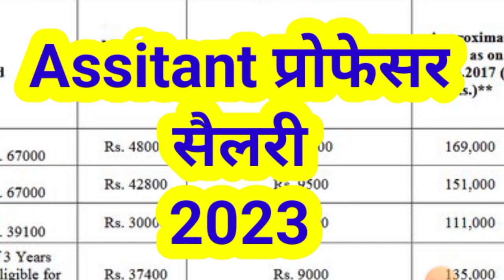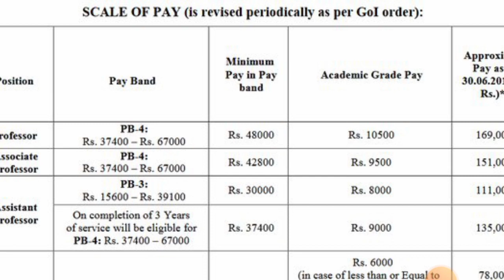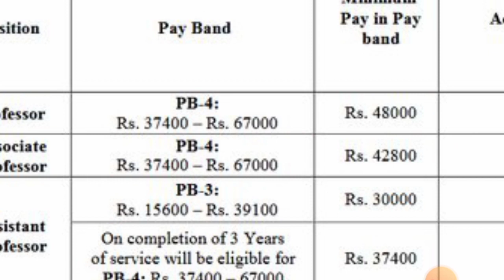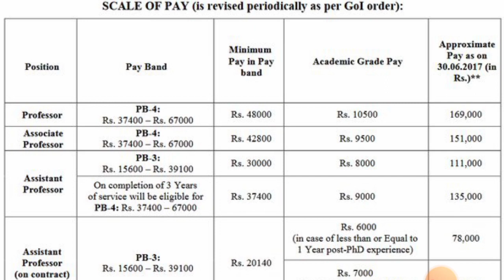ORIGINAL SALARY SLIP 2023 I ASSISTANT PROFESSOR SALARY SLIP AS PER UGC 7th Pay ScaleI SALARY in 2023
SALARY SLIP OF ASSISTANT PROFESSOR I ORIGINAL SALARY SLIP ASSISTANT PROFESSOR SLIP 2022 AS PER UGC 7th pay scale
Revised salary of Assistant professor, Associate professor and Professor as per UGC Norms

This video explains the Revised salaries of  Assistant professor, Associate professor and Professor as per UGC Norms.
कैसे बने कॉलेज प्रोफेसर How to Become a College Professor Lecturer in hindi  ! Professor Kaise bane
कैसे बने कॉलेज प्रोफेसर How to Become a College Professor Lecturer  jobs
कॉलेज लेक्चरर कैसे बनें , How to Become College Lecturer सम्पूर्ण जानकारी
प्रोफेसर कैसे बनते हैं , Professor kaise bane , Lecturer kaise bane , Professor kaise bana jata hai.

प्रोफेसर कैसे बने,कॉलेज प्रोफेसर कैसे बने,कॉलेज प्रोफेसर की सैलरी,कॉलेज प्रोफेसर बनने के लिए योग्यता,College professor kaise bane,College professor bnne ke liye kya kare,College professor ki ayu seema kya hai,Qualification for college professor,How to become a college professor in India,College professor for Exam Preparation tips,College professor with a master’s degree,Exam pattern college professor teacher